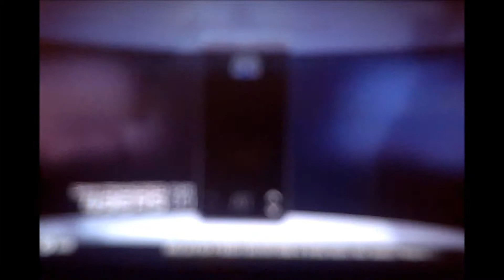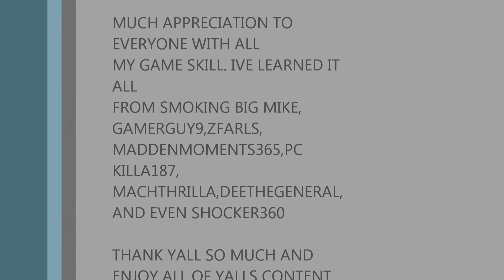MADDEN25 SUPERBOXER0909 VS LESS EFFECTIVE ONLINE RANKED GAME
STORY OF THE YEAR - UNTIL THE DAY I DIE
ACDC- THUNDERSTRUCK INTRO
SALIVA- BLEED FOR ME

GOT THIS NICE GAMEPLAY FOR YALL PLAYING A RANKED GAME TRYING TO SHOW ALL YOU COWBOY FANS OUT THERE SOME GOOD GAME PLAY.. I AM GETTING BETTER AT EDITING BUT GIVE ME TIME.. I HOPE YOUR LIKING THE MUSIC TOO. I BE SURE TO ADD SOME GOOD JAMS TO THE MOOD OF THE GAME

GO CHECK OUT YOUTUBE.COM/USER/PCKILLA187
HE HAS SOME GREAT GAME PLAY TOO AND GREAT BLITZES TO STEP YOUR GAME UP